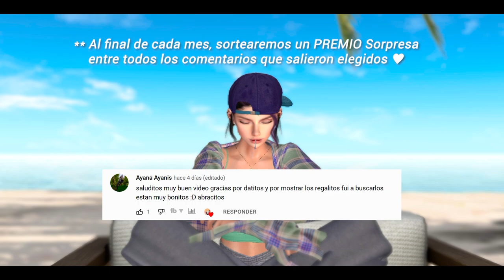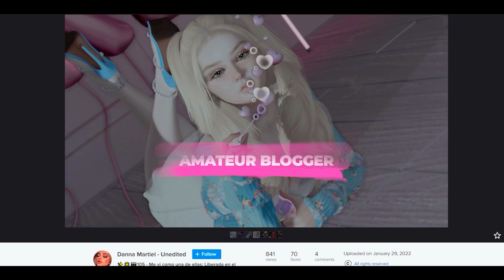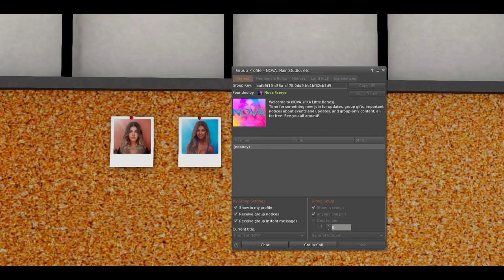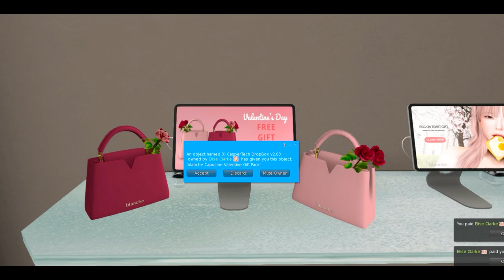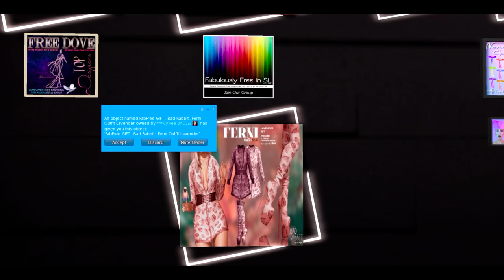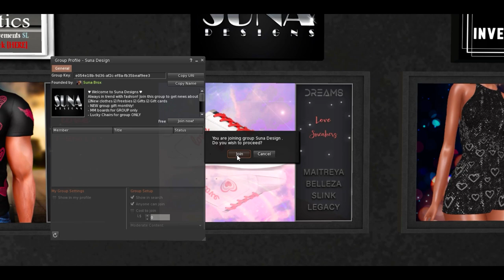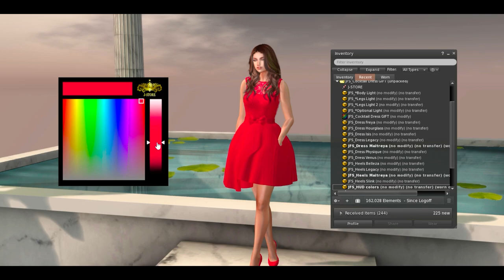Second Life Free Gifts: FREE Cute Hair (04 Packs), Clothes + Accessories ♥ Weekly Update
►Links on video description◄ My weekly Update N°2 :) we got some Free cute hair 04 packs!! Clothes and accessories ♥ Regalos de la semana, cabellos, ropa y otras cositas.

0:00 Dance Intro
1:02 Welcome to my Weekly Updates ♥
1:43 LUNAR Store - Saturday Sale Offer:
Kini Summer '22 & '84 Edition + eBody Reborn Update! 75L
2:50 ADDAMS - Happy Weekend Sale 60L
Wedding dress + Happy Weekend Sale Limited Edition

3:52 El Rincon de la GENTE BONITA :D

9:00 NOVA Store - FREE HAIR
Free Cute hair x 04 Packs - Free group
9:57 Free Hair HAUL

12:27 FREE DECO & Accessories
Princess Stuff. Store - Free gifts
[My Alpaca & me] Susbscribe Gift! + Outfit

15:02 FREE CLOTHES - Style your Avatar
16:22  Bad Rabbit - Free dress + boots
17:01 Dreams Store - Free Gifts Clothes
*El pantalon ya no esta :_D lo siento, los zapatos sí. Recuerda que en la pared hay varios regalos
** Sorry guys the pants are not longer free, just the shoes. There are other gifts on the wall, sadly they update that list from time to time
17:39 Juli Fashion Studio – Lot of Free Gifts
Feat. Free Cocktail dress + Boots // Lucky Letters
18:58 Petry Model Store
Several free gifts // Varios regalos, yo les mostré uno al inicio :)

19:19 Thank you ^^ don't forget to Like & Subscribe :D

Más información
Escucha música sin anuncios con YouTube Premium
Canción: Tiago PZK: Bzrp Music Sessions, Vol. 48
Artista: Bizarrap, Tiago PZK
Álbum: Tiago PZK: Bzrp Music Sessions, Vol. 48
WMG (en representación de DALE PLAY Records); Sony ATV Publishing y 3 sociedades de derechos musicales